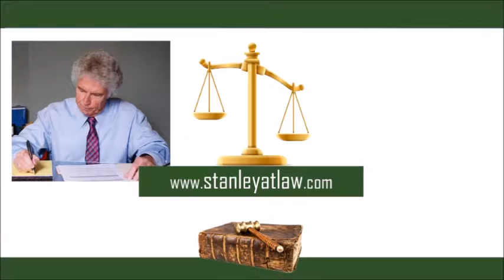irs financial conditions in Everett, WA - The Law Offices of Matthew W. Stanley